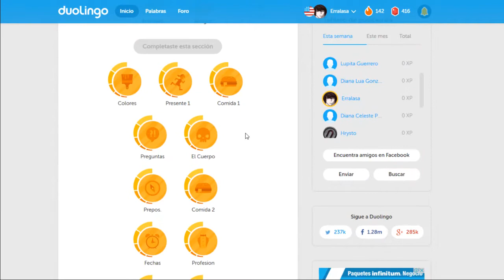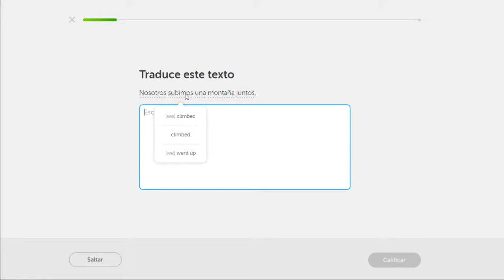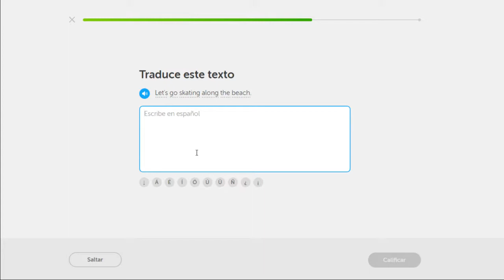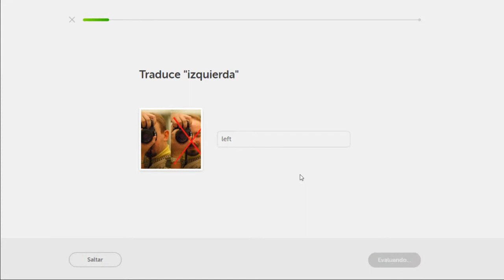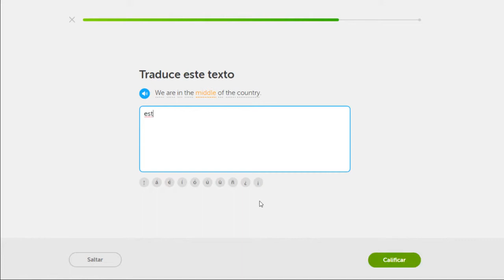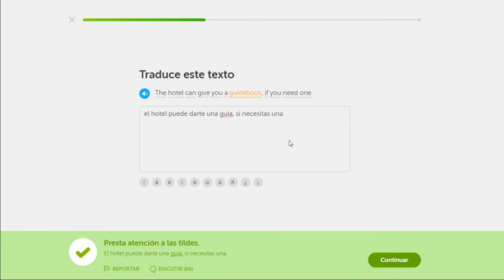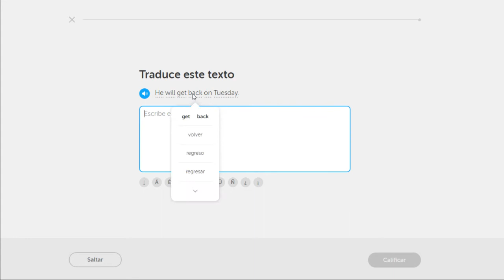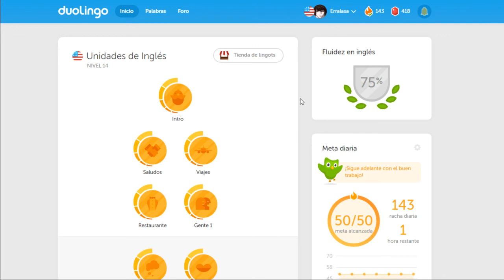Reto de rachas Duolingo Día 143 Vocabular